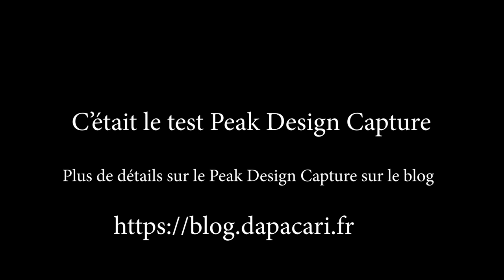Test Peak Design Capture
► Set up :

LG 27UK650-W
Clavier Logitech K800
Souris Logitech MX MASTER
Haut Parleur Genius en bois
Asus 480FD

► Vidéo :

Fujifilm X-T3
Objectif Fujifilm 16mm F1.4
Objectif Fujifilm 35mm F1.4
Trépied Vanguard VEO 235 AB
Eclairage panneau LED
Trépied Manfrotto PIXI EVO

► Audio :

Rode Wireless GO
Rode SmartLavPlus micro cravate
Rode SC3 adaptateur

Titre:  Kalon
Auteur: Extenz